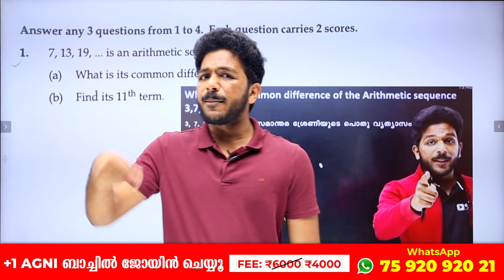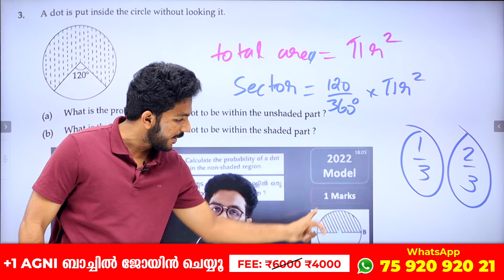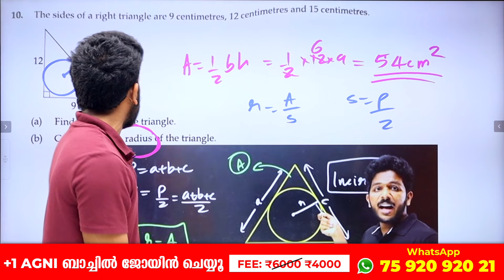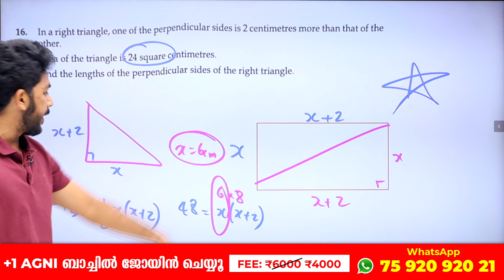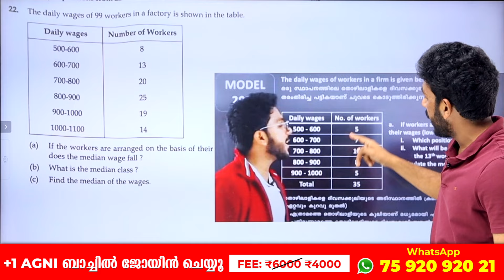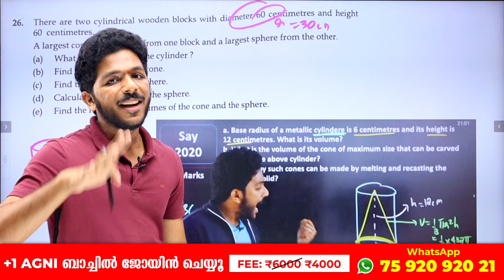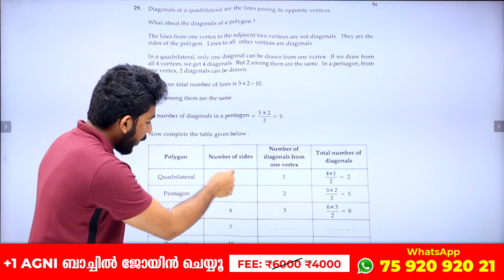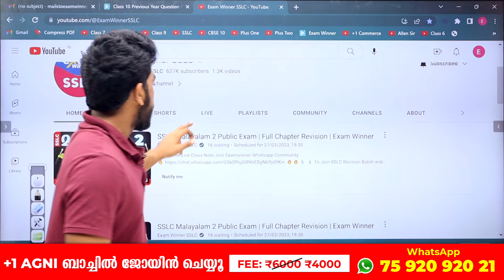SSLC MATHS EXAM | QUESTION PAPER ANALYSIS | EXAM WINNER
🔥🔥🚶 🚶 To Join SSLC Revision Batch and Plus One Batch  📱WhatsApp " Hi " to 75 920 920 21